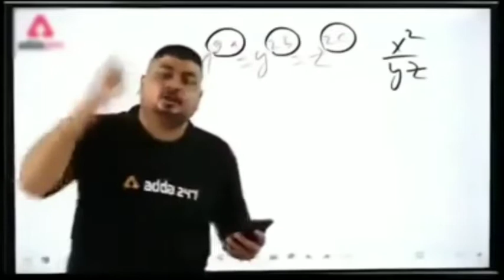The Lady of Heaven Trailer Reaction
video credit :-

These  channel are only reaction channel